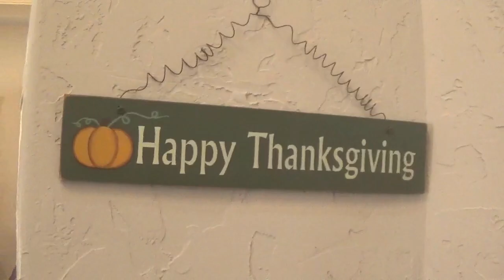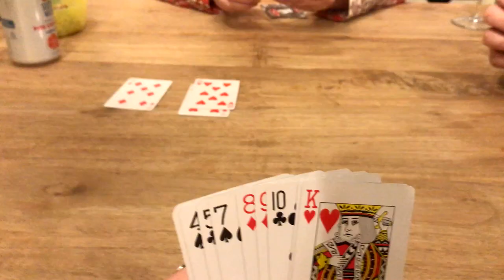Vegan Thanksgiving | Sarah Mathers